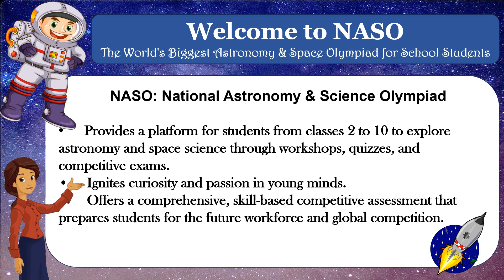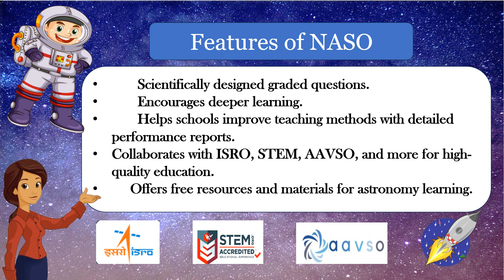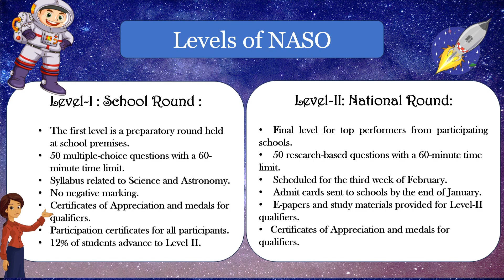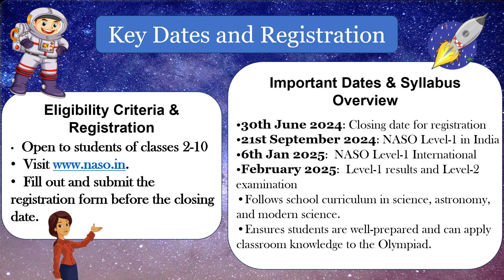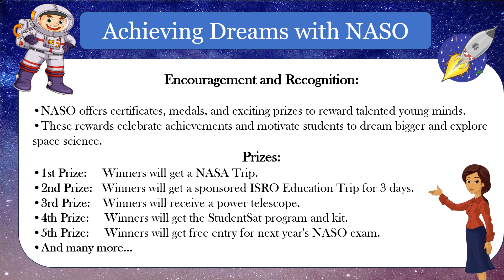NASO Exam| Olympiad| National Astronomy & Science Olympiad (NASO)| Maths Olympiad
NASO Exam| Science Olympiad | Astronomy And Space Science| Maths Olympiad
National Astronomy & Science Olympiad (NASO) Overview:

World’s largest Astronomy & Space Olympiad for school students.
Open to students from classes 2 to 10.
Offers programs including workshops, quizzes, and competitive exams.
Ignites curiosity and passion in astronomy and space science.
Provides a skill-based competitive assessment.
Allows students to compete on a global stage.

Registration deadline: June 30, 2024.

Welcome to Rainbow GlamArt, your go-to destination for fun and effective learning! We help kids prepare for junior section Olympiad exams by covering previous papers of popular exams and important topics from the Olympiad syllabus.
Get ready to shine bright and excel in your exams with Rainbow GlamArt!

Where every day is a new adventure waiting to unfold!